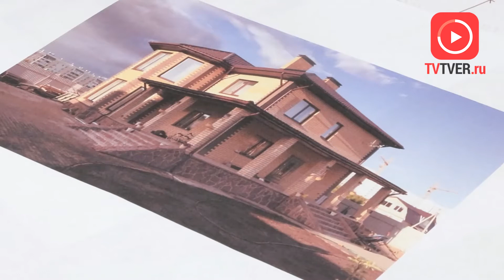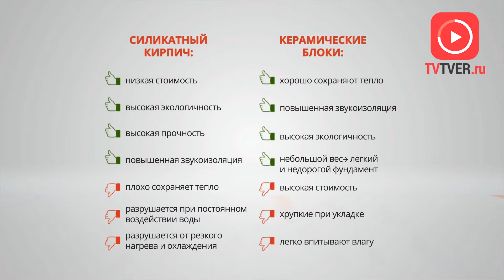«Экспертная оценка»: строительство каменного дома.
От правильно выбранного и качественного материала зависит комфорт проживания и уровень энергосбережения в доме. Кирпич, газобетон или керамические блоки - узнаем, из чего построить дом практичнее, дешевле и теплее.